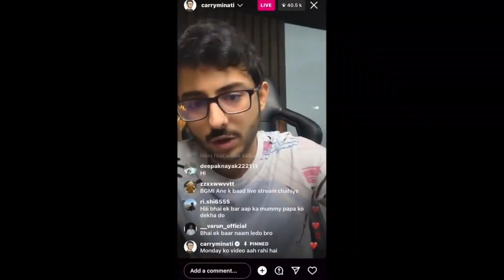Tarun Gill Roast Part 2 Insta Live ? @jattprabhjot Reveal His Monthly YouTube Income